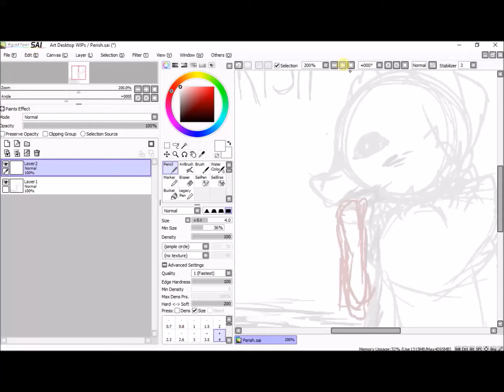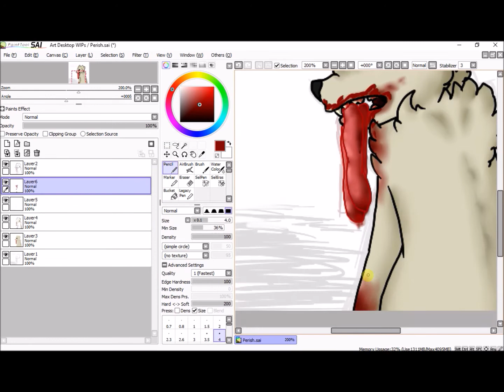Pewish //SpeedPaint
Spoops.